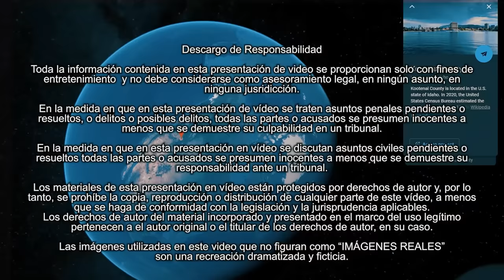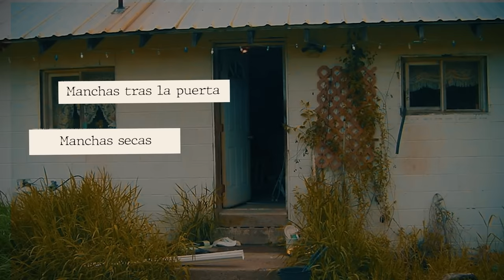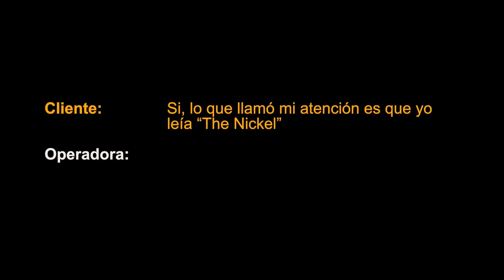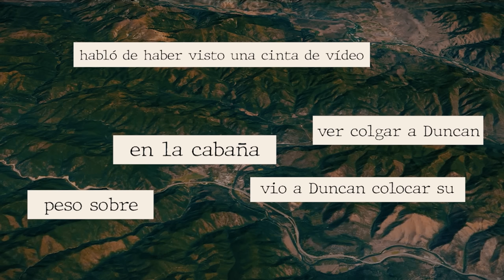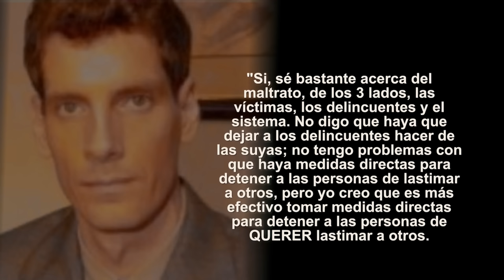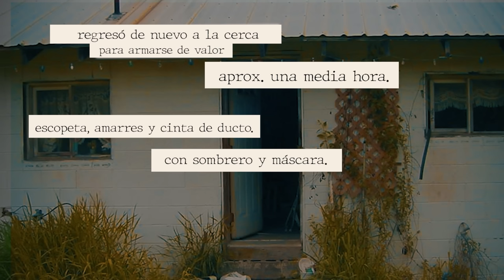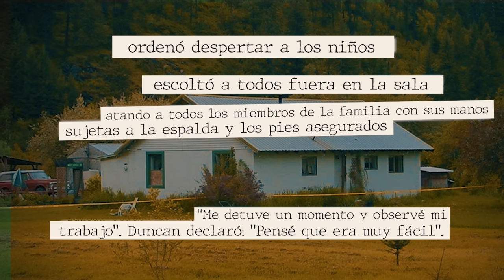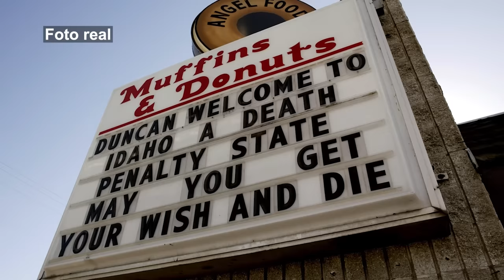El Caso Más Retorcido Que Jamás Hayas Oído | Documental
En el documental de crímenes reales de hoy, cubrimos el caso de Joseph Edward Duncan III.